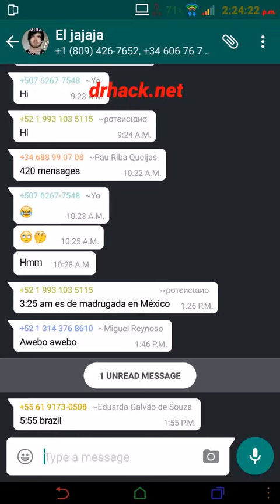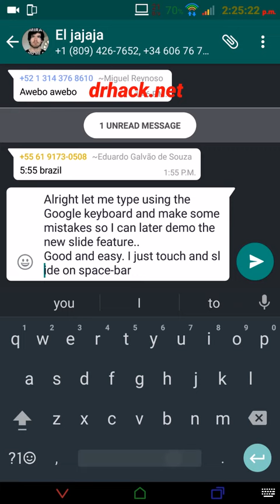Google Keyboard Space-bar Slide Feature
Demo Video made for blog post explaining the interesting Slide Feature of Google Keyboard for Android and iOS